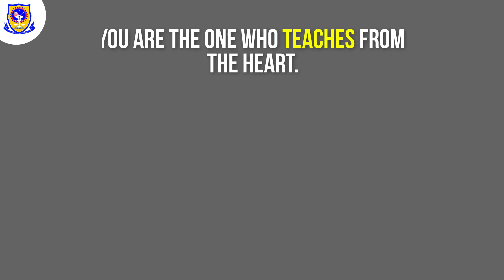Happy Teachers' Day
On this teachers' day, we dedicate a video to all the teachers in the memory of Dr. Sarvapallai Radhakrishnan on his birth anniversary on 5th September.